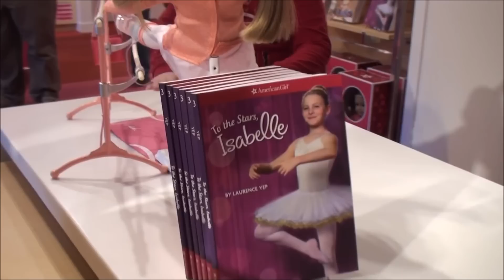Shopping at American Girl® Miami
Kristine visits AG Miami  during her vacation in Florida January 2014.